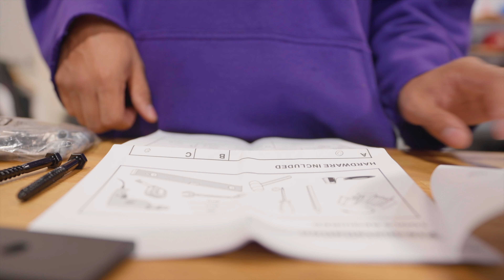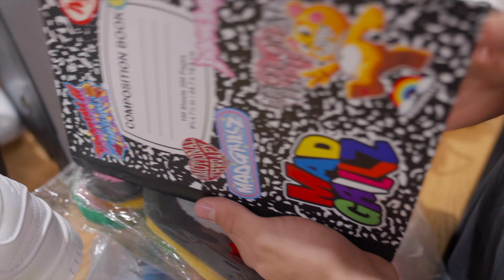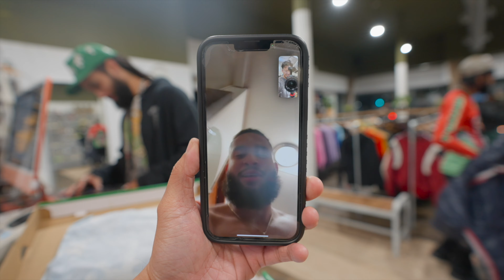DON'T WEAR AMIRIS?!! FASHION DO'S AND DONTS! STATUS DAILY VIDEO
What's going on yall, we are at back with another video! so recently we been asking people things in the culture of fashion. we decided to ask what are things they do or dont do when it comes to styling! make sure to watch